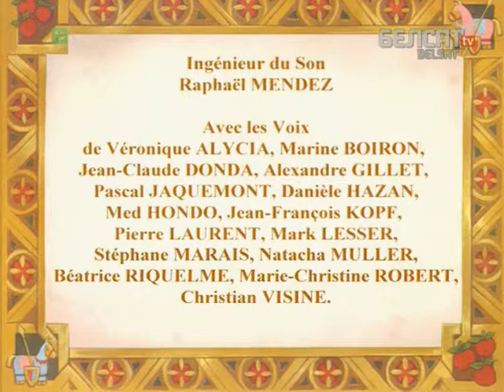Piatrus 1x20 Alen sa srebnymi rahami